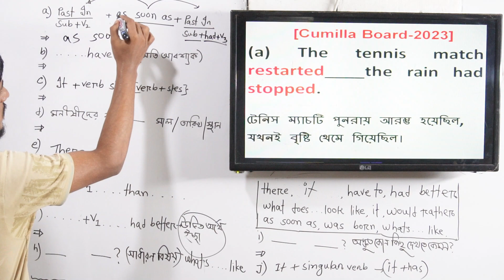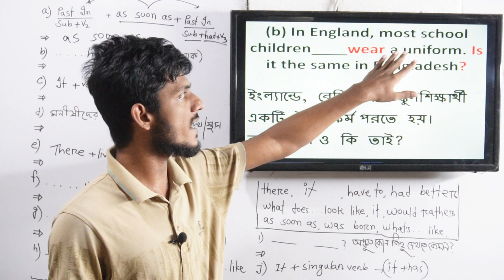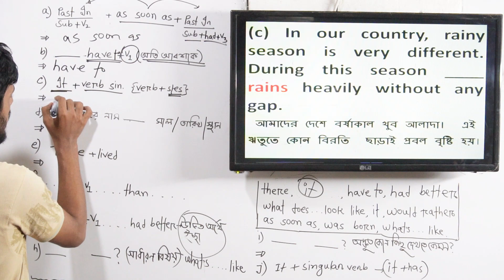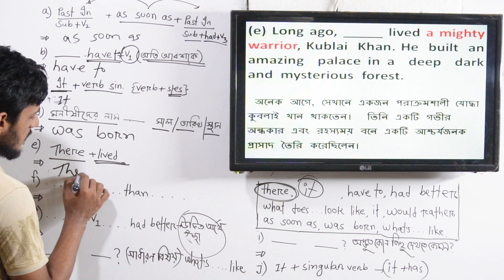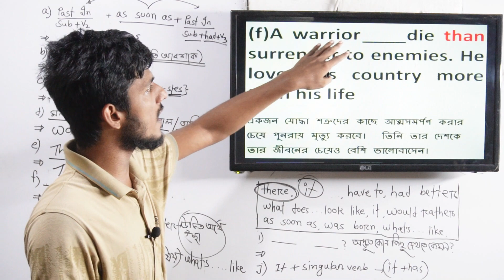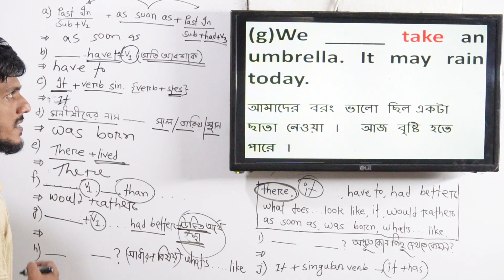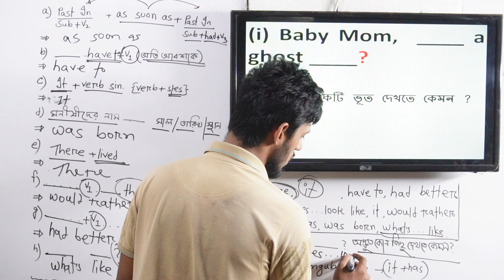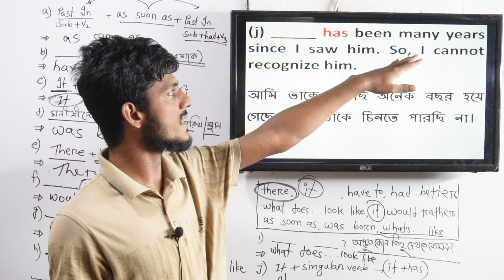Phrases and words HSC || Cumilla board 2023 || কুমিল্লা বোর্ড ২০২৩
Phrases and words HSC || Cumilla board 2023 solution || Shortcut rules | English 2nd | HSC English|